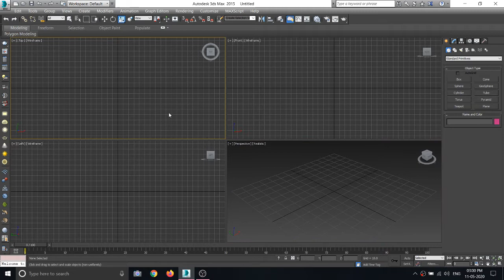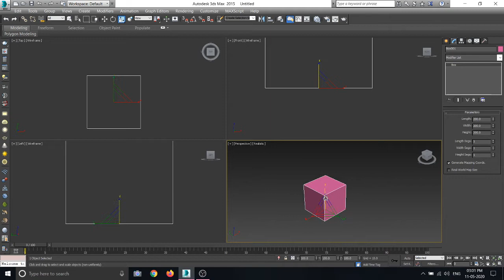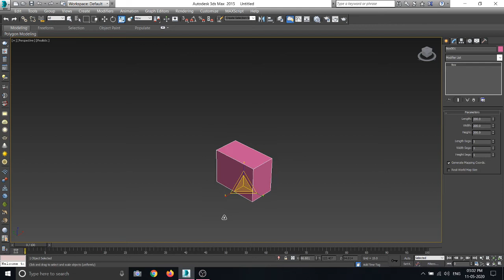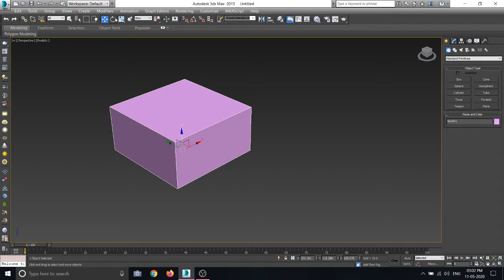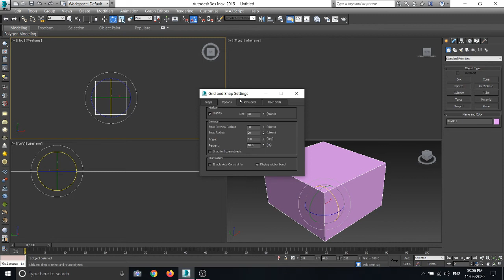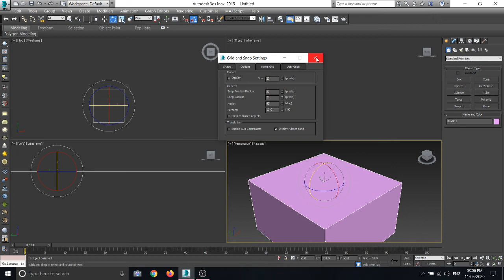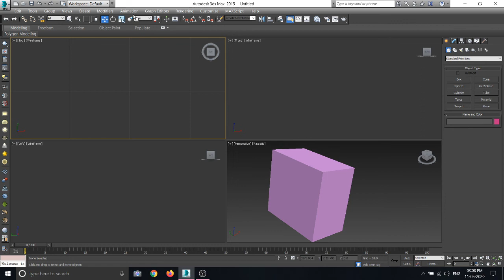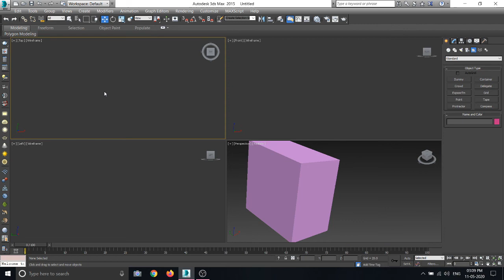3DS MAX SCALE SNAP AND ANGLE TOGGLE|PRASANDH RAJA